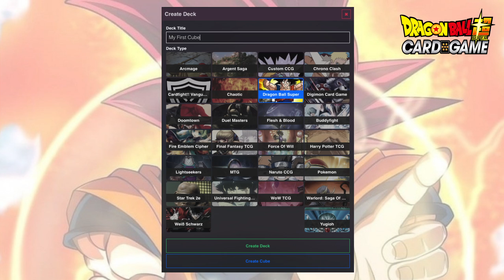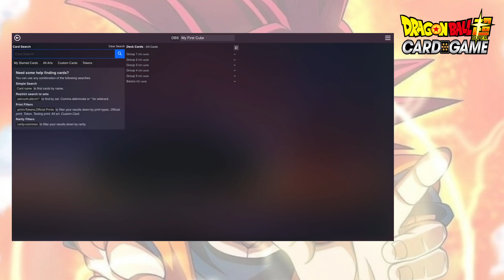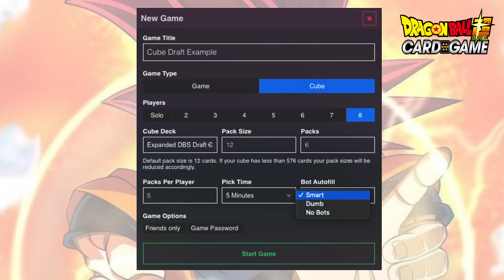Cube Drafting 101: How to Draft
Welcome back again Scrub Gamers! Here is the next instalment of my new series Cube Drafting 101. Here in this video, I cover how to actually draft a Cube & also how to do it via untap.

Please feel free to give it a go & if you like it then have a look at the rest of the series coming up & don't feel afraid to ask any questions as I want to help people understand it & enjoy it.

If you are a fan of Cube Drafting or haven't heard of it & would like to know more then come join in the discussion on the Cube Drafting group specifically for Dragon Ball Super right

My facebook page where I do regular updates & stuff can be found

Remember to always support your local game stores first & if you want to buy sealed product in the UK then look no further than to Bath TCG for the best speed & service for sealed product

But for the best place to buy singles in the EU, check out Cardmarket

And to join the Dragon Ball Super Card Game Discussion Group for reveals & discussion on the game worldwide

Also join the Dragon Ball Super EU Group for updates on the game